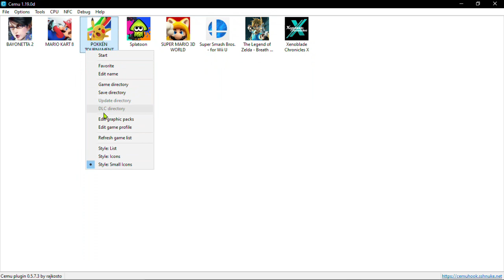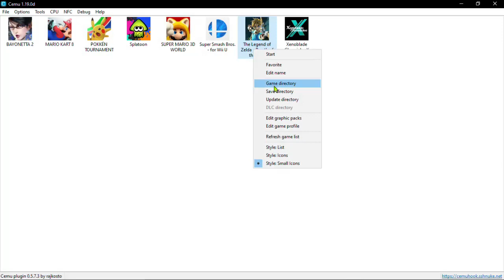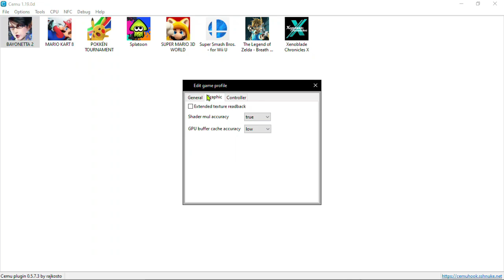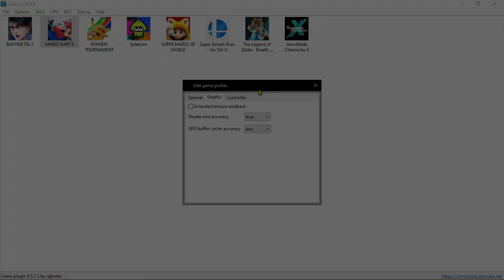Cemu 1.19.0 Vulkan - 4 Games Tested ( Zelda BOTW, Bayonetta 2...) - AMD Ryzen 5 2500U | Vega 8 -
Note +5 fps without recording

This update is amazing... almost no stutter in shader compilation. For the Asyn. Shader to work you need Amd Driver version 20.3.1 or above... there will be this type of objects-popping in the game but at least the game is lag free though very few times some shader needs Sync. compile for that stutter will come..

Timestamp
00:14 - Power Option
00:25 - Cemu Settings
00:47 - Pokken Tournament
04:10 - Zelda BOTW
11:00 - Bayonetta 2
14:21 - MK8

Ram - 12GB
TDP - 30w